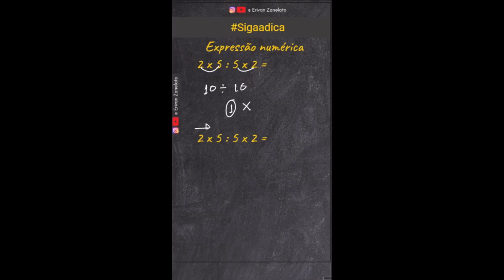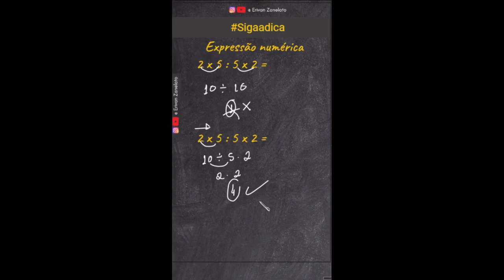Desvendando a Expressão Numérica: Resolvendo as Operações Matemáticas! IFES IFMG IFSP IFRJ IFCE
Não perca a oportunidade de dominar as expressões numéricas! Assista ao vídeo e desenvolva suas habilidades matemáticas, tornando-se capaz de decifrar e resolver expressões numéricas com confiança.
Prepare-se para enfrentar desafios matemáticos complexos e obter resultados precisos ao desvendar o poder das operações matemáticas nas expressões numéricas.